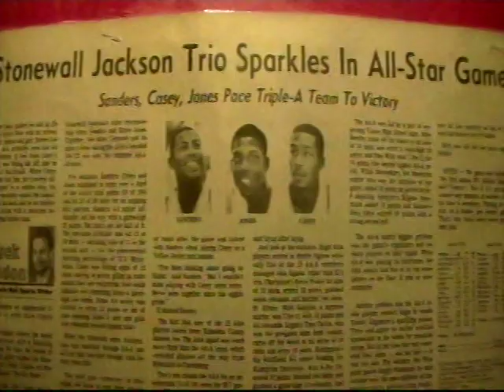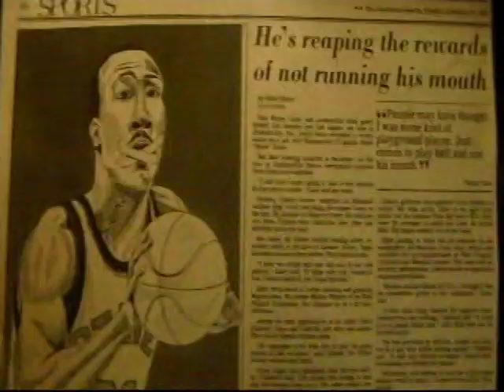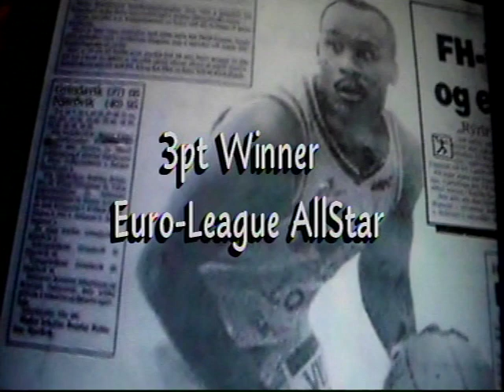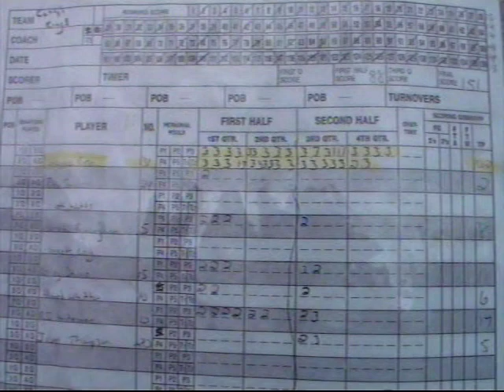Wayne Casey Basketball!!!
WV High School All-Stater who went on to great heights in his basketball life! Excelled on every level across the globe!! From Stonewall Jackson High(Charleston,WV), to WV State College, on to a lengthy pro career, Casey leaves a mark on every court he steps on!!